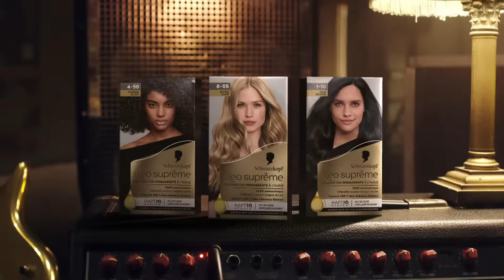Réinvente-toi avec Oleo Suprême, la nouvelle coloration à l’huile de Schwarzkopf !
Découvrez Oleo Suprême, la coloration permanente à l’huile de Schwarzkopf, dédiée au soin et à la nutrition. Sans ammoniaque, elle prend soin de vos cheveux pour une couleur longue durée